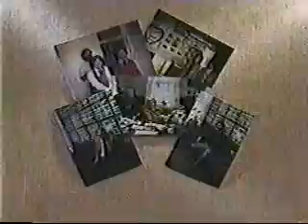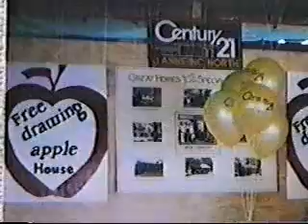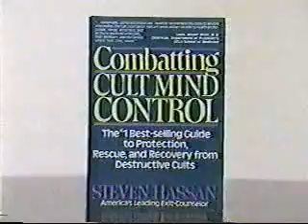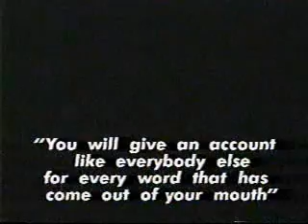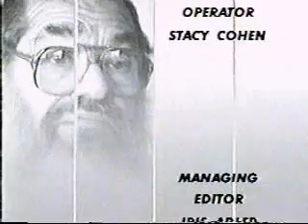Who Is Brother Julius? - Part 4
This is an in-depth expose on Connecticut cult leader Julius Shacknow, aka Brother Julius, aka Julius the Christ, who claimed to be the Second Coming of Jesus Christ.

A reputed swindler and incestuous polygamist, he died in 1996 at the age of 71.